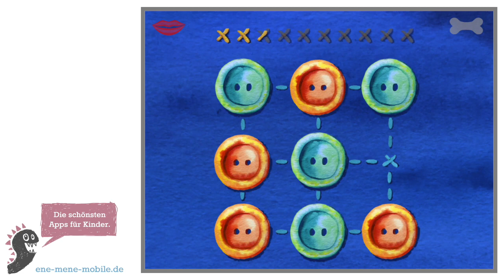Schöne Kinder Lern App 🐶 Lazuli 7+ 🐶 App-Vorschau & Gameplay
Eine tolle App für Kinder: "Lazuli 7+" – wir haben sie getestet! 💙

Heute haben wir eine lehrreiche Mathe App für ältere Kinder im Gepäck: "Lazuli 7+" ist eine App aus der neuen Lazuli-Reihe, deren Apps nach Alter gegliedert sind. Da wir es immer schwierig finden, gute Lern-Apps für ältere Kinder zu finden, haben wir uns in diesem Beitrag die "7+"-App mal genauer angesehen.

Empfohlen für ältere Kinder (Kinder ab 7 Jahren).